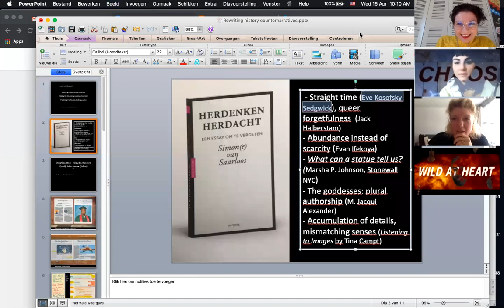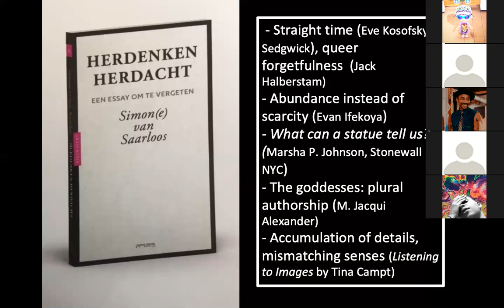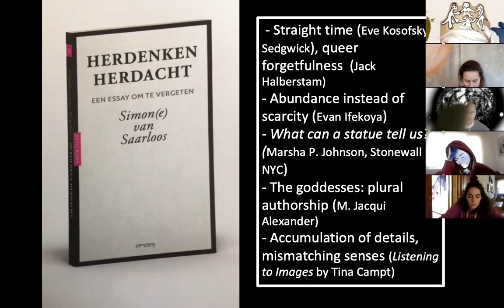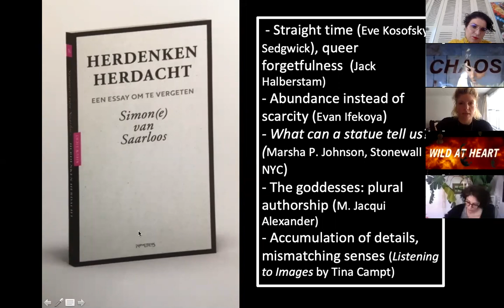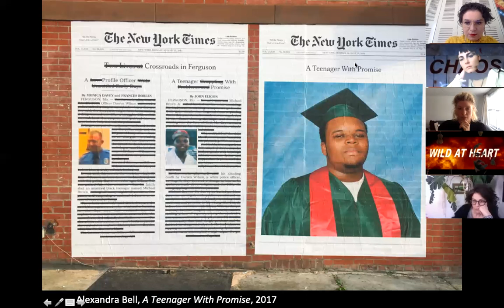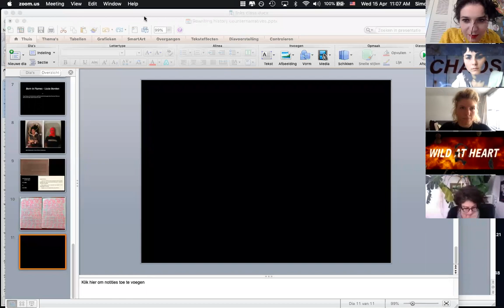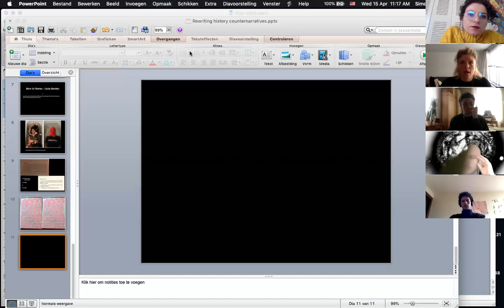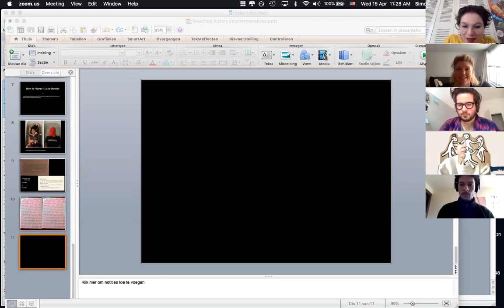Simon(e) van Saarloos on rewriting history and creating futures- Video and class 1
Simon(e) van Saarloos is a writer and philosopher, a lecturer and a performer, a social critic and provocative thinker and one of the awesome Open Call Lecturers @uniundergrd - a collection of freelance creatives, educators and nightlife artists who responded to our call for people to share knowledge and practice in these extraordinary times. On the 15th of March 2020, Simon(e) van Saarloos joined the researchers and visiting participants for the first of three talks, this one on feminist research theory - rewriting history, creating futures and taking back the present.